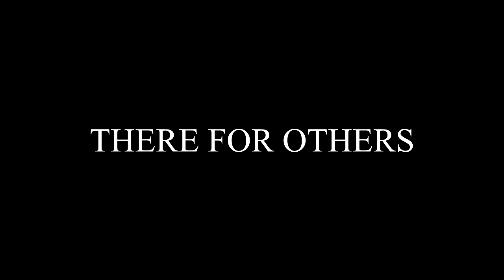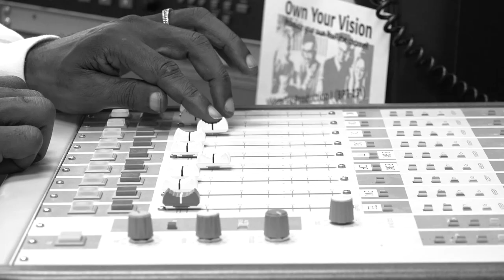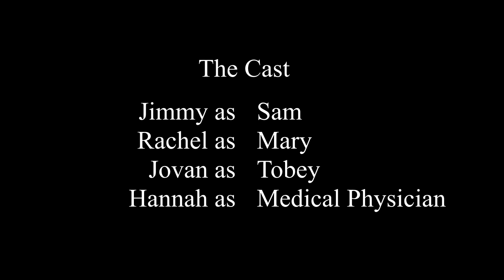THERE FOR OTHERS | Official Short Film (2020)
SYNOPSIS:
"While spending the day walking along the city street, Sam witnesses a car crash on the other side of the road. The young woman in the accident, Mary, is non-responsive. After calling the medics, Sam is informed by a doctor of her severe condition. Her life may be at its' limit. During his free time at college, Sam speaks to his friend Tobey about his personal conflictions with people and life".

This is the Final Version of this Short Film.

MADE BY THE STUDENTS OF CLEVELAND COMMUNITY COLLEGE
(CCC).